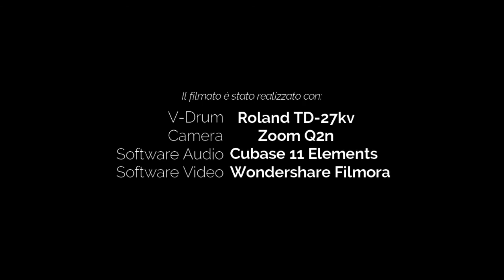TIME AND GROOVE - POP ROCK 1 VERSIONE LUNGA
Oggi mi andava di lavorare sul tempo. Ho preso il metodo di Maurizio Dei Lazzaretti e dopo aver suonato i vari pattern separatamente, ho deciso di fare come consiglia lui e ho unito tutti i pattern in un unico esercizio.
In questo modo si è costretti a portare il groove per più di 21 minuti senza mai fermarsi.

Ottima palestra per il suono, il portamento e soprattutto la concentrazione.

Buon ascolto e stateve buò